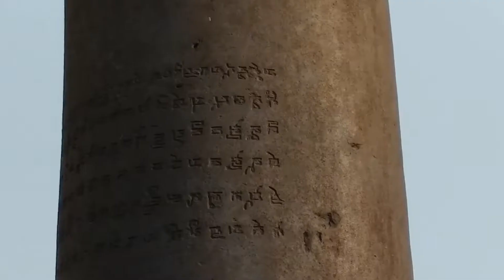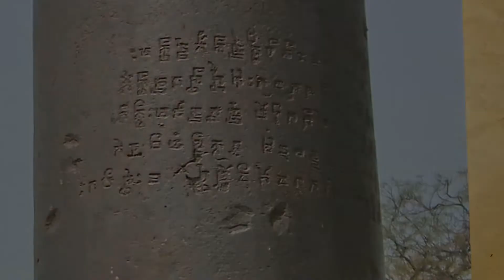Cột sắt 1.600 tuổi không một vết gỉ sét ở New Delhi Ấn Độ | Thế giới đó đây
Tại trung tâm phức hợp Nhà thờ Hồi giáo Quwwat-ul-Islam ở New Delhi (Ấn Độ), một cây cột sắt trở thành di tích bí ẩn nhất lịch sử khi đã 1.600 năm tuổi mà không hề bị han gỉ.
Câu chuyện thú vị trên thế giới, chuyện lạ đó đây,.